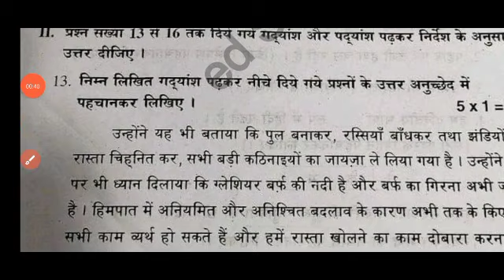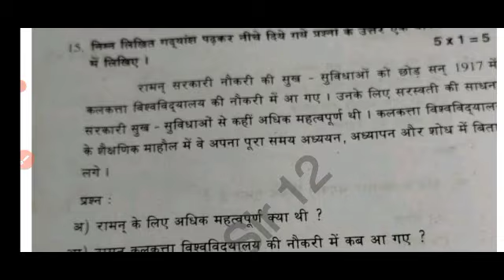ap 9th class sa1 Hindi 💯real question paper and answer 2023-24| 9th class Hindi Sa1 answer key 2023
ap 9th class sa1 Hindi 💯real question paper 2023-24 with answers|9th class sa1 Hindi answer key 2023

ap 9th class sa1 Hindi 💯real question paper 2023-24 |9th class sa1 Hindi answer key 2023

Ap 9th class Hindi Sa1 question paper 2023-24|9th class sa1 Hindi question paper 2023-24 with answer

ap 9th class sa1 Hindi question paper 2023-24|9th class Hindi sa1 question paper 2023 with answers

ap 9th class sa1 Hindi 💯real question paper 2023-24|9th class Hindi sa1 question paper 2023 answers

ap 9th class sa1 telugu question paper 2023-24|9th class telugu sa1 question paper 2023 with answer

download PDF 🔗🔗

9th class sa2 Hindi question paper 2023
9th class sa1 Hindi question paper 2023
9th class
9th class English
9th class sa1 exams all question papers 2023
9th class sa1 question papers 2023

9th class sa1 Hindi question paper leak 2023 latest
9th class sa1 exam questions 2024
8th

9th class Hindi sa1 question paper 2023

9th class sa1 Hindi question paper 2023
AP 9th class sa1 Hindi question paper 2023-23
9th class sa1 Hindi question paper
9th class sa1 question paper Hindi